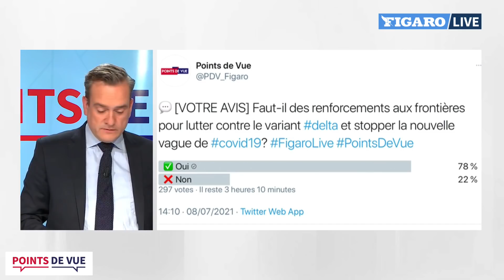🔴 Covid-19 : que faire aux FRONTIÈRES ?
En Europe, le variant Delta sévit et en France les cas commencent à remonter. Un sévère contrôle aux frontières est une solution envisagée pour limiter la vague Delta. Que faut-il faire aux frontières? On en débat.

Covid-19: à quoi pourrait ressembler la quatrième vague?

Covid-19 : l'OMS met en garde contre une levée trop large des restrictions

Covid-19 : tout savoir sur la pandémie de coronavirus en France et dans le monde